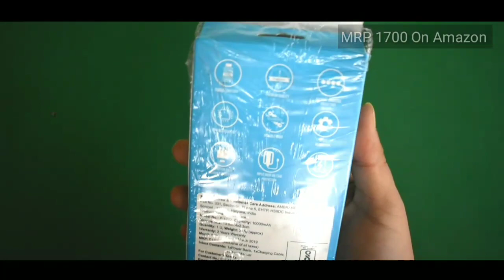Unboxing and Test of india's Leading Mobile Accessories Brands Power Bank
Hello guys my name is Zeeshan Shafi and you are watching Tech Zee in this video i will.show you the unboxing of powerfull power bank soo plzz like share and subscribe our kashmir's first tech youtube channel for more informative and technical videos thanks for watching this video.